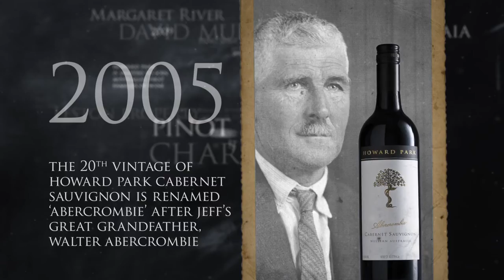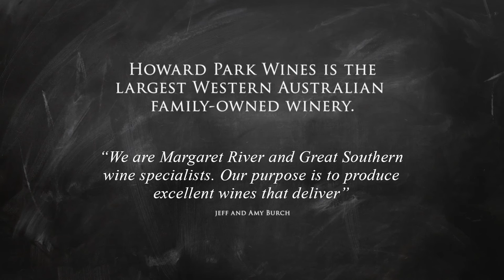Howard Park Wines 30th Anniversary 1986-2016 Film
2016 marks the 30th Anniversary for Howard Park Wines. Join Jeff Burch as he takes you on a journey through the history of Howard Park Wines.